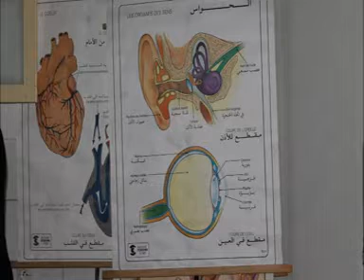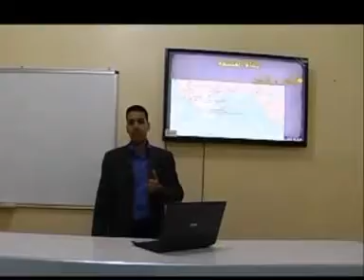visite guidée a l'établissement al manal journée portes ouvertes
visite guide de l'établissement al manal Marrakech